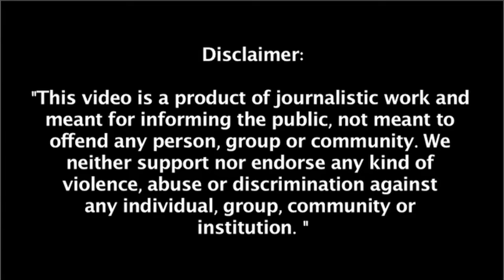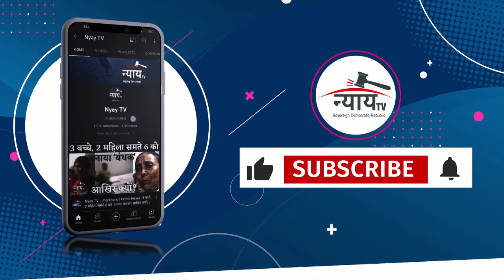Supreme Court News | Rajiv Gandhi Assassination Case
Follow us on other social media platforms
Facebookpage: nyaytv